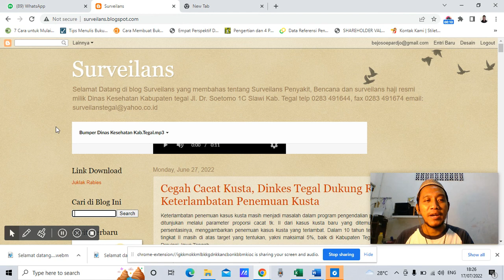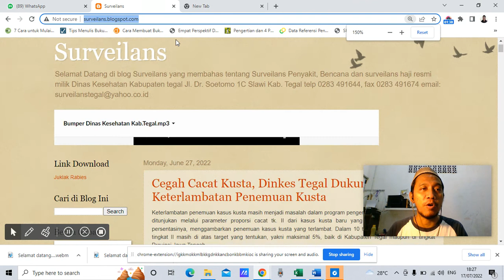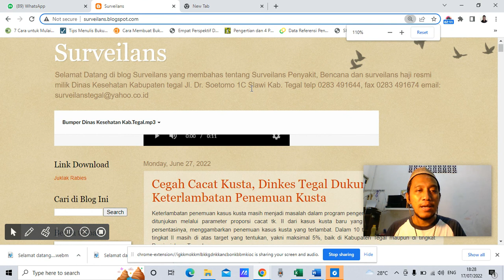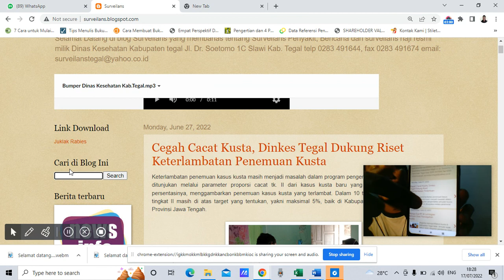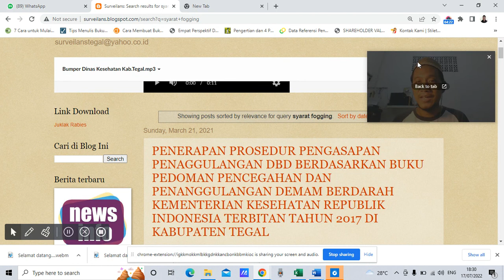Kusta #9 | Blog surveilans 🌱 untuk mencari info DBD dan kusta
blog blogger surveilans tegal surveylans survei penyakit menular dinas dinkes kabupaten kab kab. Tegal bagus johan maulana
menulis artikel opini berita informasi info